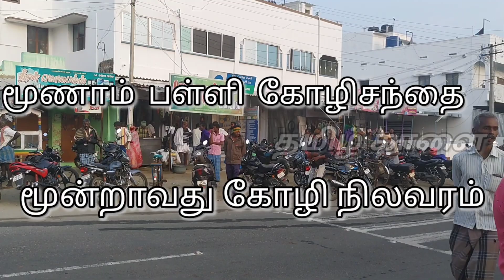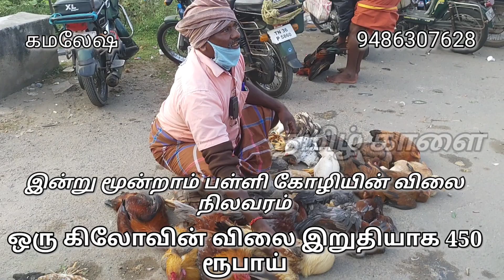20.12.2020 மூணாம் பள்ளி ஞாயிற்றுக்கிழமை கோழி சந்தை நிலவரம் மூன்றாம்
இன்றைய ஞாயிற்றுக்கிழமை கோழி சந்தை நிலவரம் மூன்றாம் பாகம் இன்றைய நிலவரம் இந்த பதிவில் தெரிந்து கொள்ளலாம் அனைவரும் வாருங்கள் பயன்பெறுங்கள்